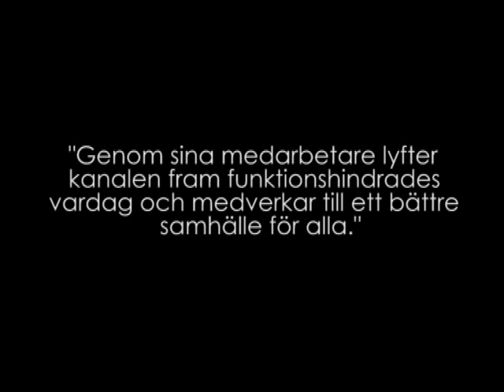Radío DV i Almedalen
Vinnarna av Radioakademins specialpris, Radio DV, intervjuar partiledarna under Almedalsveckan.